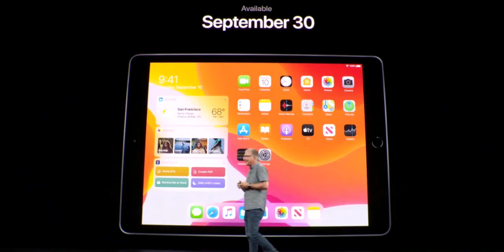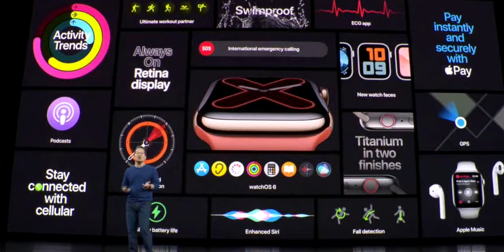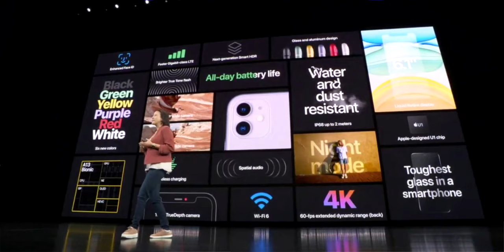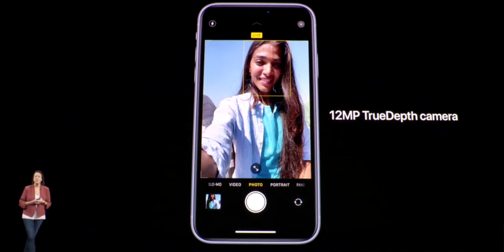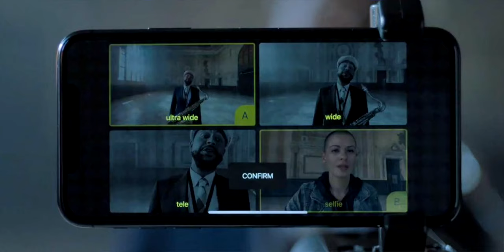iPhone 11, iPhone 11 Pro y 11 Pro Max Todos los detalles!!! (APPLE NOS ENGAÑO!!!)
Todos los detalles del evento de Apple  donde vimos el lanzamiento de los nuevos iphone 11 series.